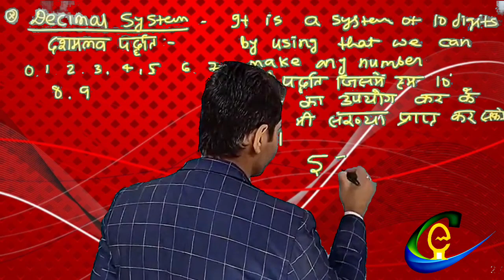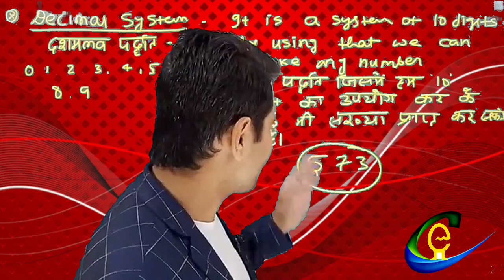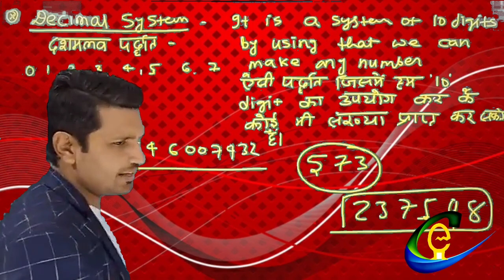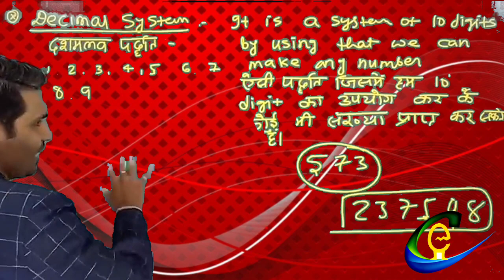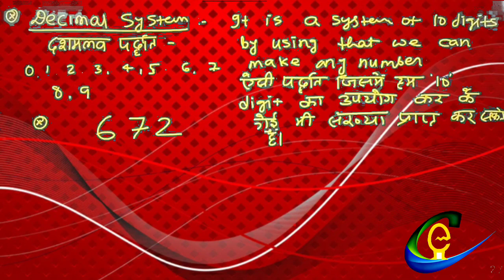FUNNY MOMENTS 😅😅😅🤣🤣Jp UJALA SIR |WORLD of PHYSICS Bhagalpur "choice Education"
Jp UJALA SIR |WORLD of PHYSICS| Best motivation of best teacher Bhagalpur "choice Education"ujala sir ||WORLD of PHYSICS| Best motivation of best teacher Bhagalpur "choice Education"
jp ujala sir physics
bhagalpur best teacher
bhagalpur best physics class
world of physics
choice Education

🔴कभी रिक्सा नही छोरना

@WORLD OF PHYSICS   official channel